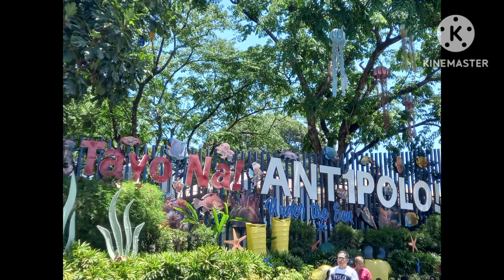Tayo na sa Antipolo.Happy Easter Sunday 🙂❤️🙏